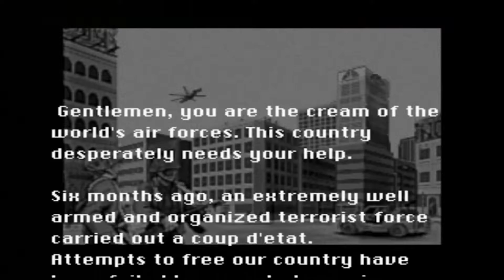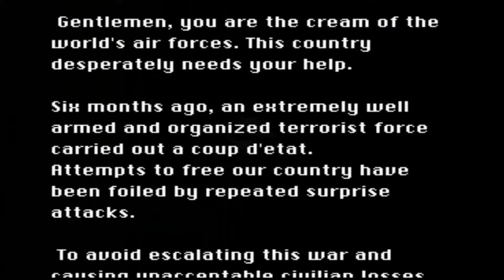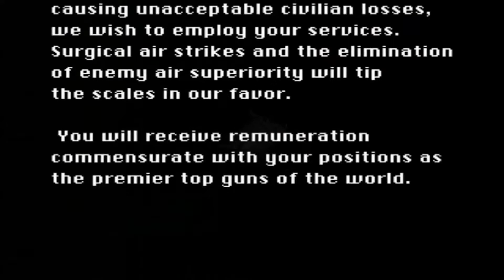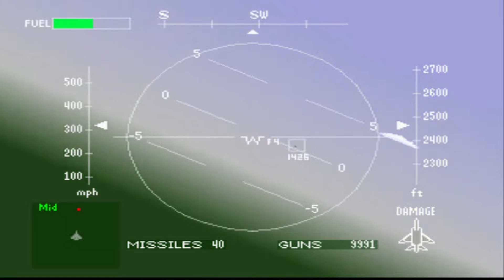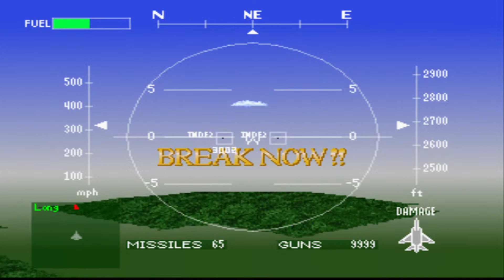Air Combat - PSone - Gameplay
Gameplay do jogo Air Combat lançado  no PSone, veja eu jogando este game de PlayStation 1